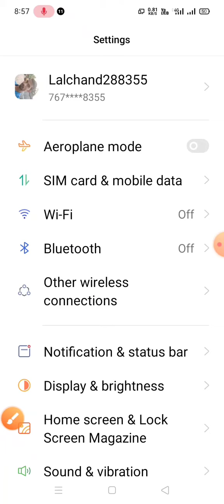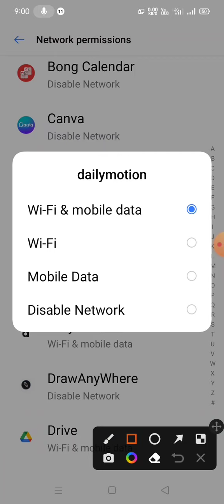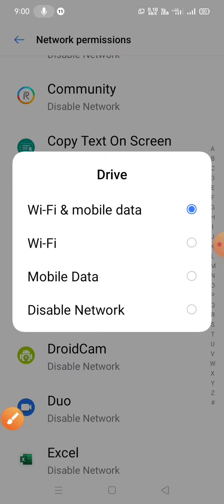1GB Data তে ইন্টারনেট চালান সারাদিন 😆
হ্যালো বন্ধুরা আমি আমার এই চ্যানেলে  মোবাইলের সব সেটিং সম্বন্ধে আলোচনা করে থাকি এবং  অ্যান্ড্রয়েড টিপস অ্যান্ড ট্রিক শেয়ার করে থাকি এবং বিভিন্ন সফটওয়্যার রিভিউ দিয়ে থাকি আমার এই ভিডিওটি যদি আপনাদের ভালো লাগে তাহলে অবশ্যই ভিডিওটিতে একটি লাইক দিয়ে চ্যানেলটিকে সাবস্ক্রাইব করে রাখুন এ ধরনের নিত্য নতুন ভিডিও পেতে

Hello friends in this channel I discuss about all mobile settings and share Android tips and tricks and give different software reviews if you like my video then please subscribe to the channel by giving a like to the video to get new videos like this every day.